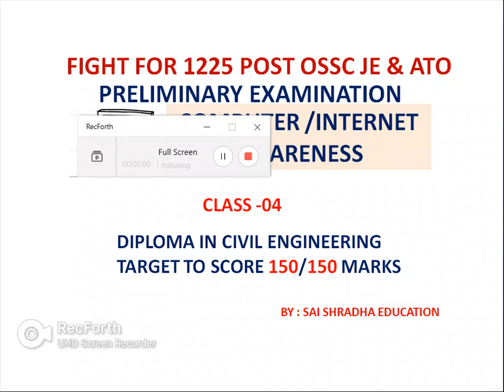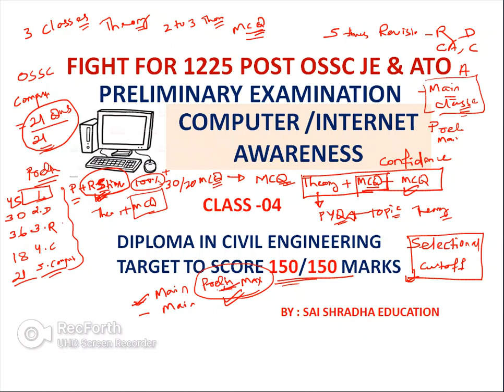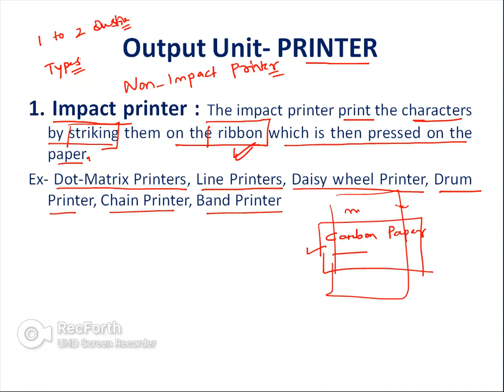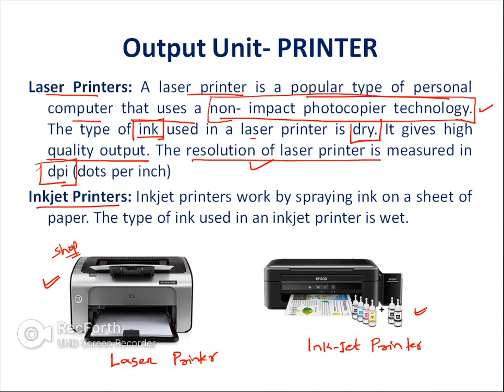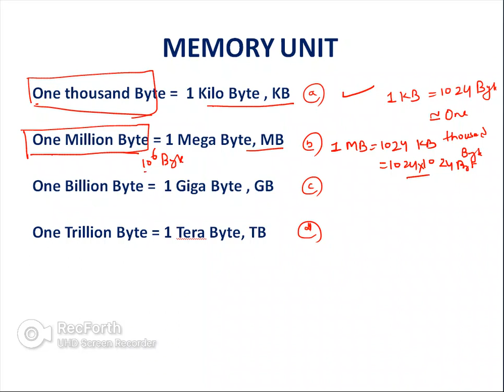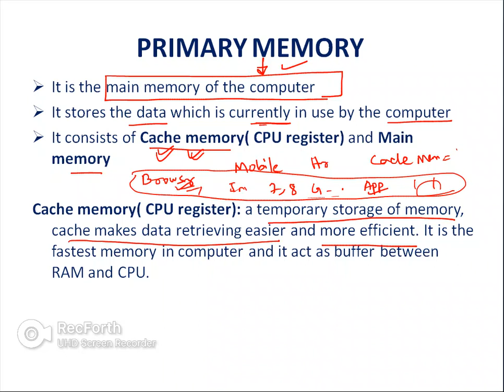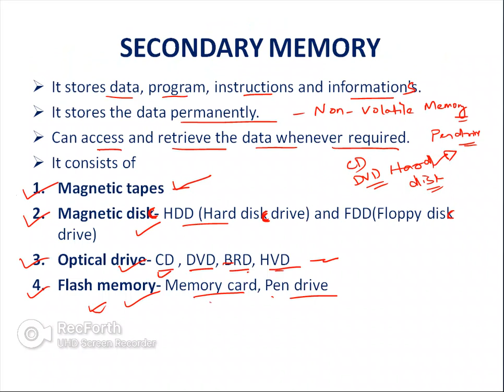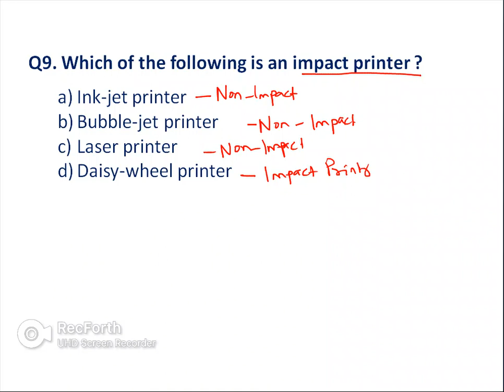COMPUTER/ INTERNET AWARENESS Class- 04 || OSSC JE & ATO || PRELIMINARY EXAM